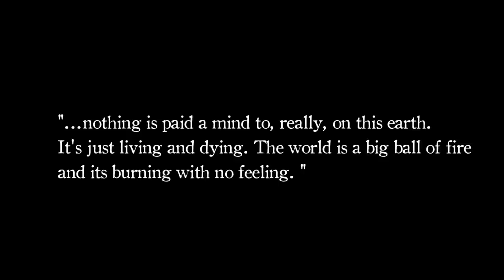decker. || "O.D.B." (Official Music Video - HD)